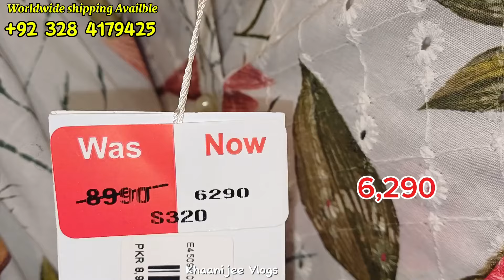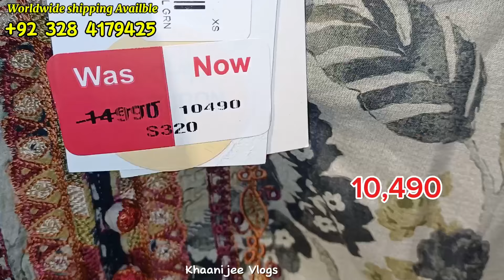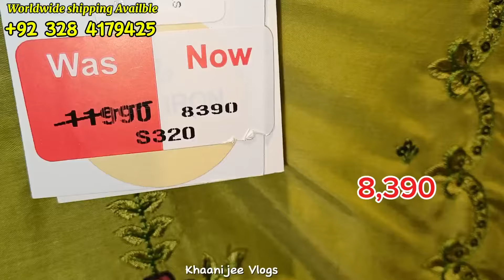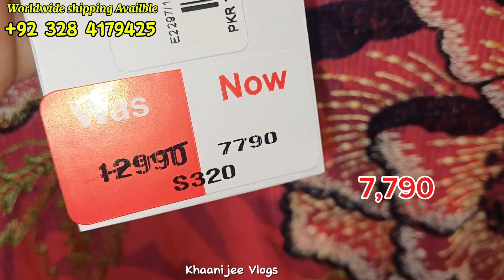Ethnic Season End Flat 40% & 50% Off Sale 2024 🥳🥳🔥|| Ethnic Sale On New Collection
Ethnic Summer Of End Sale 40% Flat Of 2024
Ethnic Biggest Sale Today
Ethnic Season End Sale 50% 30% Flat Off 2024
Ethnic New Arrival Pret Collection 2024
Ethnic bigg Sale 2024
Ethnic Latest Design On Sale
Ethnic Latest Design Sale Today
Ethnic New Collection 2024
Ethnic sale
Khaanijee vlogs
Ethnic Azadi Sale
Ethnic Online sale
Khaanijee vlogs

More Information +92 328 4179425

Ethnic New Arrival Eid Collection 2024
Ethnic Latest Pret Designs Today
New Arrival Fancy Pret Collection
Ethnic Latest Design On Sale Today
Ethnic New Sumer Fancy Suit

Ethnic New Collection
EthnicLatest DesignOn Sale
Ethnic Casual Wear
Ethnic Trendy Suit
Ethnic In Dian Wear Collection
Ethnic New Arfival Pret Collection
Ethnic Eid Collection
Ethnic Season End Sale
Ethnic Summer 2024 Collection
New Collection